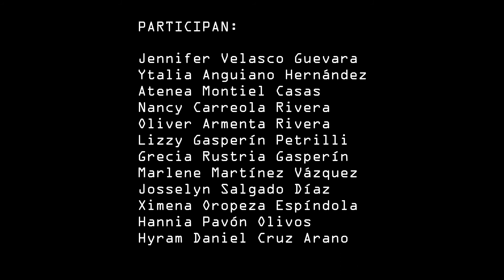IVC 60 Aniversario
60 Aniversario
IVC Alumnos del 3er. grado Grupo único.